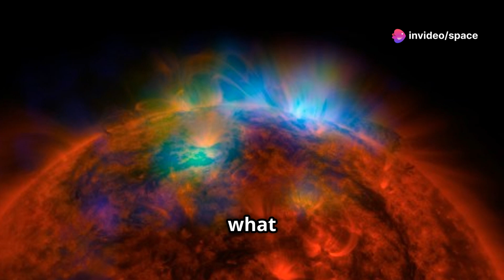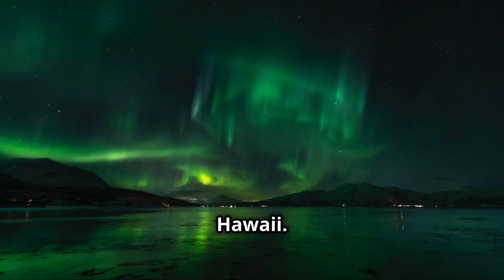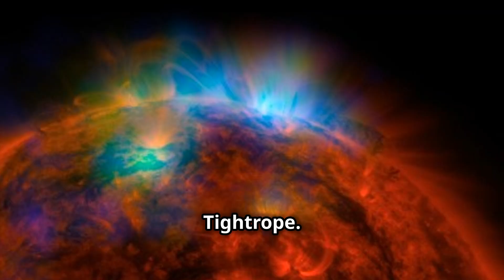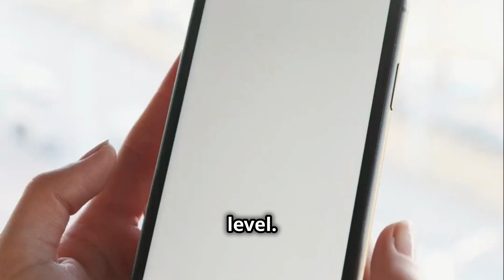Our Sun is Killing Us: The Hidden Threat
The Sun, our life-giving star, also poses significant threats to our planet and our health. Join us as we explore the hidden dangers of solar activity, from intense solar flares and coronal mass ejections to their impact on Earth's atmosphere, technology, and human health. Learn how these solar phenomena can disrupt communication systems, power grids, and even increase cancer risks. Discover the science behind solar storms and the measures being taken to mitigate their effects. Unveil the delicate balance of our dependence on the Sun and the potential dangers it harbors.

OUTLINE:
00:00:00 The Sun's Deadly Dance

00:00:54 Nature's Cosmic Cannons

00:01:28 When CMEs Strike Earth

00:02:24 Past CME Encounters

00:03:10 The Technological Tightrope

00:04:10 Communication Breakdown in the Digital Age

00:04:59 Everyday Life Disrupted

00:05:39 Current Preventive Measures

00:06:29 Future-Proofing Against Solar Storms

00:07:25 Reflections on Our Stellar Neighbor